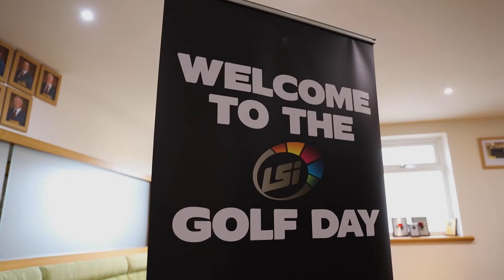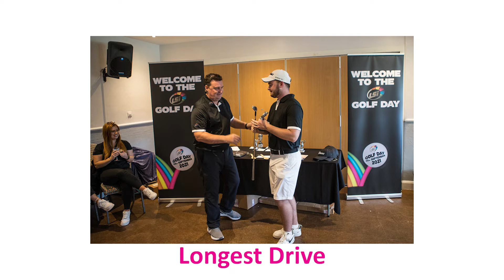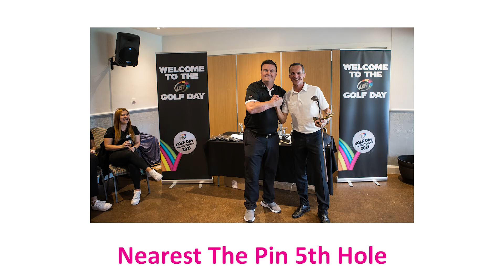LSI Golf Day